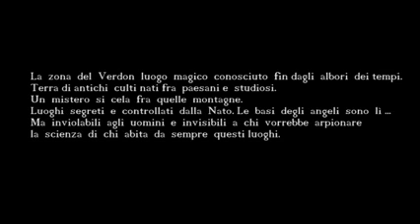Macchina Michaelica mentre scompare nelle rocce del Verdon in Francia, dove c'è una loro base